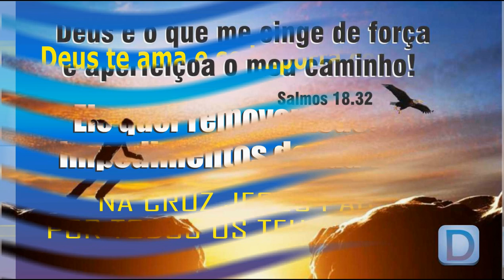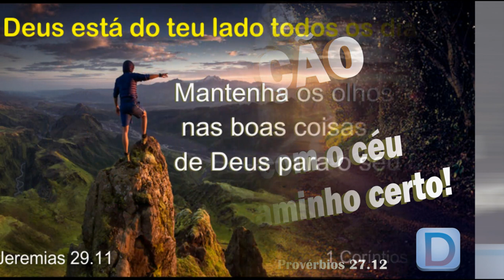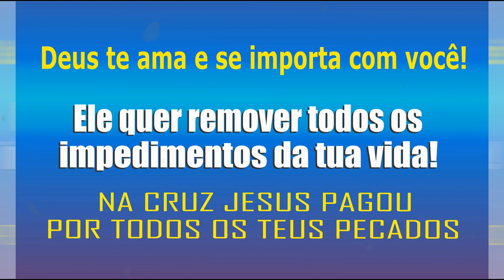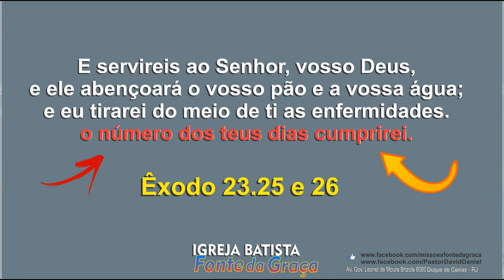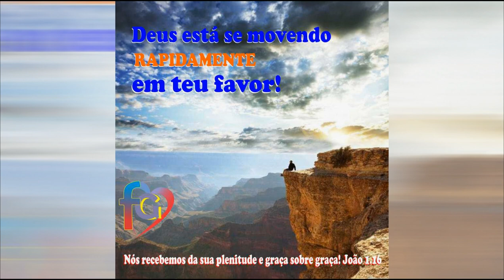Podcast #02 - Lei do espírito de vida/ David Daniel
Você pode me ajudar a alcançar mais pessoas com a Palavra de Deus 📖 no poder do Espírito Santo 🔥 com o valor que Deus colocar em seu coração!
Faça uma doação única ou torne-se um apoiador mensal!

Faça uma doação via PIX:
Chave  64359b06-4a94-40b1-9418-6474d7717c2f